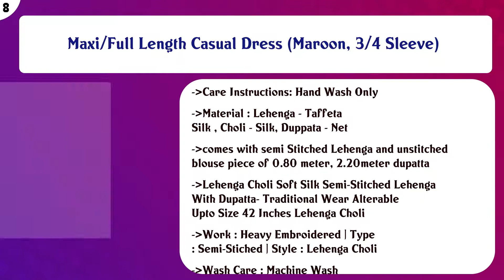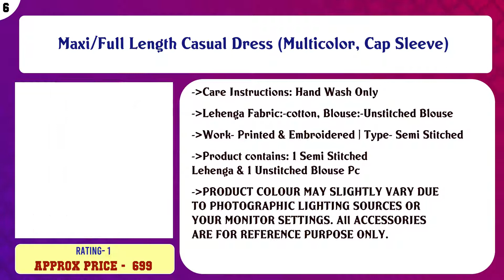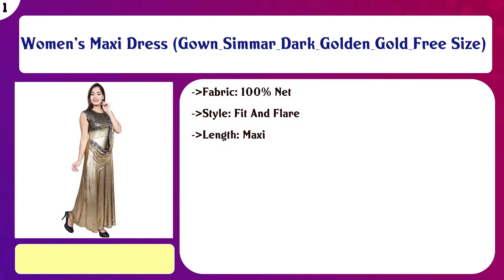Top 10 Girls Unstitched Fabrics to buy in India 2021 | Price & Review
Top 10 Girls Unstitched Fabrics to buy in India

Find the links below to buy these products:

List of top Girls Unstitched Fabrics:
Silk Embroidered Gown/Anarkali Kurta & Bottom Material (Semi Stitched)

CREATION Girl's Taffeta Satin Unstitched Lehenga Choli (Maroon & Gold)

Maxi/Full Length Casual Dress (Maroon, 3/4 Sleeve)

Girls Lehenga Choli Ethnic Wear Embroidered Lehenga, Choli and Dupatta Set (Multicolor, Pack of 1)

Maxi/Full Length Casual Dress (Multicolor, Cap Sleeve)

Girl's Semi-Stiched Taffeta Silk Dress Gown (7-12 Years Age_Freesize)

Maxi/Full Length Casual Dress (Grey, Sleeveless)

Maxi/Full Length Casual Dress (Dark Blue, Half Sleeve)

MF Retail Girls Lehenga Choli Ethnic Wear Embroidered Lehenga, Choli and Dupatta Set (Multicolor, Pack of 2)

Women's Maxi Dress (Gown_Simmar_Dark_Golden_Gold_Free Size)

Content of this Video:
10 best products to buy Girls Unstitched Fabrics India

Top rated Girls Unstitched Fabrics in India